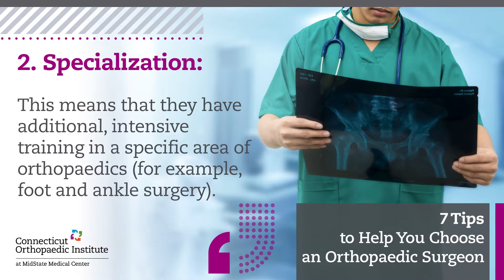COI Tip #2: Choose a Surgeon Who Specializes in Orthopaedics